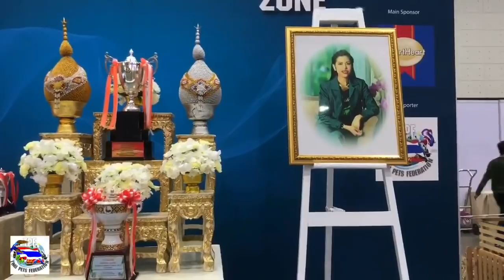บรรยากาศ งาน Pet Variety ครั้งที่8 สมาพันธ์ส่งเสริมสัตว์สวยงามแห่งประเทศไทย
งานเมืองทองธานี กิจกรรมประกวดสัตว์เลี้ยง